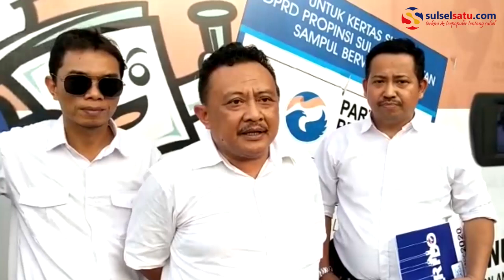Sadap Bakal Dikawal Ribuan Massa Saat Kembalikan Formulir ke PKS dan NasDem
SULSELSATU.com, MAKASSAR - Calon Wali Kota Makassar Syarifuddin Dg Punna (Sadap) dijadwalkan akan mengembalikan formulir ke tiga partai sekaligus pada Sabtu (12/10/2019) lusa.

Ketiga partai tersebut, diantaranya Partai NasDem, PKS dan Perindo. Sadap mengklaim akan diantar ribuan pendukungnya.

Videographer: Asrul
Video Editor: Andi Hermanto
Editor: Kink Kusuma Rein